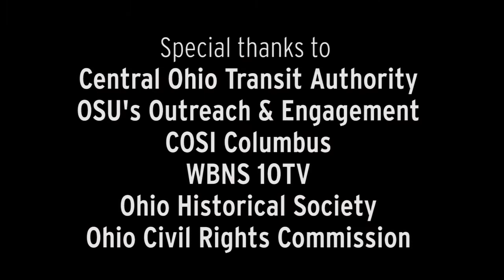The Power of One: Rosa Parks Day 2010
Ohio State Senior Vice Presidents Joyce Beatty and Archie Griffin and Ohio State alumnus Bill Lhota, president of the Central Ohio Transit Authority, talk about civil rights pioneer Rosa Parks. Beatty, Griffin, and Lhota all participated in the 2010 Rosa Parks Day celebration at COSI in Columbus, Ohio.